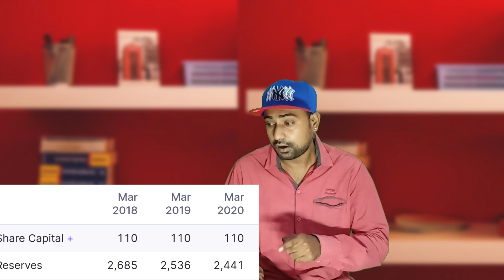Bajaj Hindusthan sugar ltd | आगे क्या करे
Topic Cover
10 Bajaj Hindusthan sugar today latest news
11 Bajaj Hindusthan latest news
12 Bajaj sugar share analysis
13 Bajaj Hindusthan sugar share target
14 Bajaj Hindusthan sugar limited
1 Bajaj Hindusthan sugar latest update
2 Bajaj Hindusthan sugar target
3 Bajaj Hindusthan share
4 Bajaj Hindusthan sugar